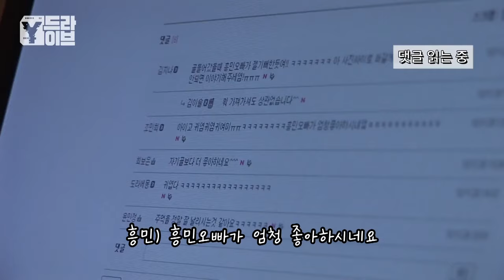[하드털이] EP2. 손흥민은 축구 게임도 잘 할까요? | Y드라이브 X 손흥민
2010년에 Y가 만난 손웅정 & 손흥민 부자의 이야기 2편!

월클 손흥민 축구 선수이기 이전에 귀여운 18살만의 풋풋한 모습이 있었다고요❤️
댓글 읽기부터 팬들 자랑, 아빠와의 신경전, 게임에 진심인 귀여운 모멘트들을 모아봤습니다!!

- 궁금한 이야기 Y 53회 (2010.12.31. 방송) 촬영본

📺궁금한 이야기 Y 53회 본방 / 비하인드 영상 보러가기